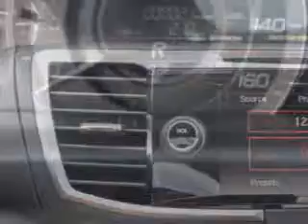Used 2014 Honda Accord EXL Greensboro, Winston Salem High Point, Kernersville NC Vann York Auto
New 2014 Honda Accord EXL Greensboro, Winston Salem High Point, Kernersville NC Vann York Auto Mall, Check out this Crystal Black Pearl Honda Accord 2 Dr Coupe, equipped with a 6 Cylinder engine. Enjoy this great car with features like Sirius Xm Satellite Radio, Push-Button Start Keyless Ignition, Homelink Universal Garage Door Opener, Remote Anti-Theft Alarm System, Heated Exterior Mirrors With Integrated Turn Signals, power One-Touch Tilt Open And Close Sunroof, Adjustable Lumbar Driver Seat, Electronic Brakeforce Distribution, Front Fog Lights, Emergency Braking Assist, Rear View Monitor, Leather Upholstery, Power Driver and Passenger Seating, Heated Driver and Passenger Seating, Front Air Conditioning With Automatic Climate Control, Multi-View Rear View Camera, and much more. Enjoy the drive and have peace of mind in this Honda Accord. See us at Vann York Auto Mall today!VIN:1HGCT2B84EA007264

422 Eastchester Dr.
High Point, North Carolina 27262